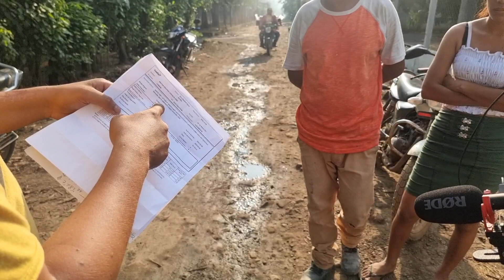Que WILDER se retire A BRAYAN le voy a Rom.P3r la cara😱 dijo CHINO